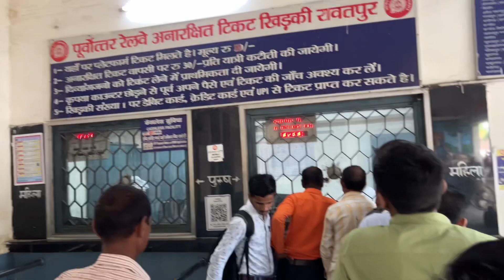Khatu Shyam Jee ke Darshan | Khatu Shyam Temple Khatu Shyam Jee Kaise Jaaye | Khatu Jaipur Rajasthan